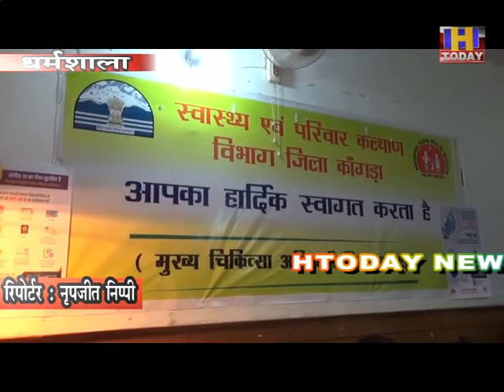कांगड़ा जिला में कोविड-19 के 2.37 लाख से अधिक टेस्ट, 9311 स्वास्थ्य कर्मियों का किया गया टीकाकरण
प्रदेश के सबसे बड़े जिला कांगड़ा में अब तक कोविड-19 के 2.37 लाख से अधिक टेस्ट किए जा चुके हैं। वहीं 16 जनवरी से आरंभ कोविड-19 टीकाकरण अभियान के तहत जिला में अब तक 9311 स्वास्थ्य कर्मियों का टीकाकरण किया गया है। जिला में रिकवरी रेट 97 फीसदी है। हालांकि मामले अभी भी सामने आ रहे हैं, ऐसे में स्वास्थ्य विभाग आईएलआई (इन्फ्लूएंजा लाइक इलनेस) के लक्षण वाले लोगों से कोविड-19 के टेस्ट करवाने की अपील कर रहा है। जिला कांगड़ा में प्रथम चरण में कोविड-19 टीकारण के लिए 13576 स्वास्थ्य कर्मियों को चिन्हित किया गया था।